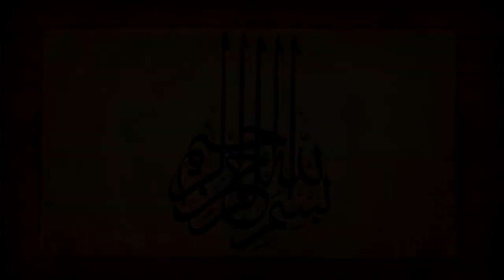ISNA Conference in South Florida 2018